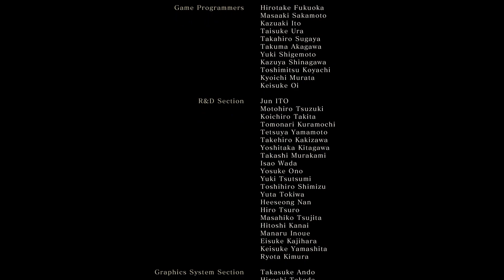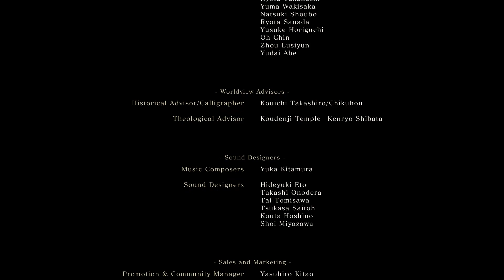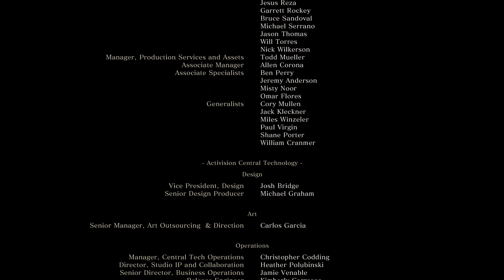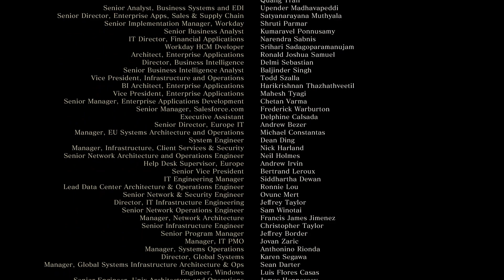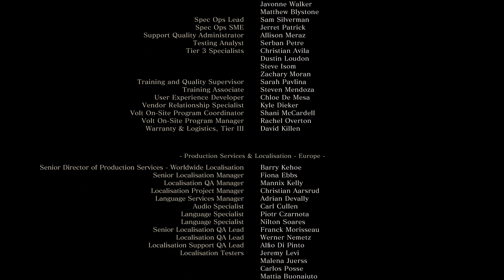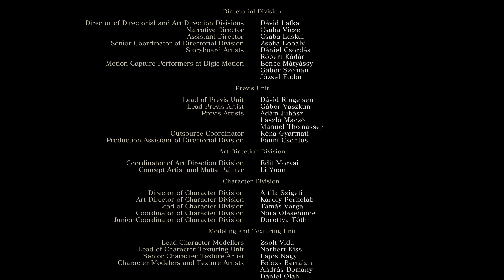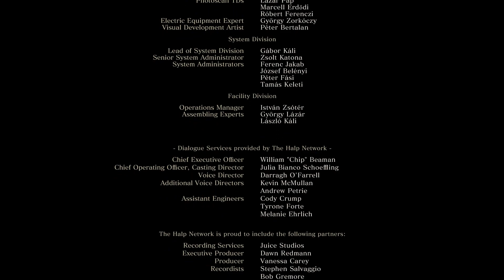Sekiro: Shadows Die Twice [Blind] Part 48: The 3 Good Endings!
Sekiro: Shadows Die Twice Blind Playthrough
Part 48: The 3 Good Endings!

In this series I play through Sekiro: Shadows Die Twice for the first time. In this video I show off the 3 good endings of Sekiro which incluide the Immortal Severance ending, the Purification ending and the Return ending.